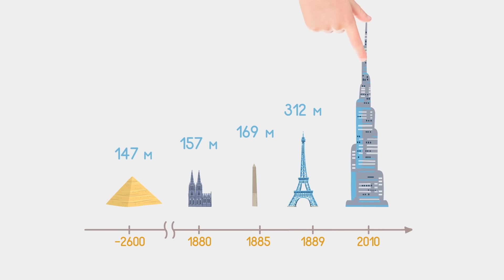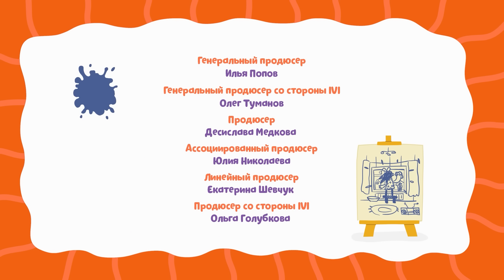Мама Бодо 💖 - Бодо Бородо | ПРЕМЬЕРА | мультфильмы для детей 0+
00:17 - Письмо от Мамы
04:27 - Фото из Парижа
08:17 - Мемуары Бодо
12:05 - Мама мыла раму

Самый веселый из образовательных мультсериалов с самым необычным учителем на свете. Смешной бородач Бодо Бородо ничего не знает, но зато с ним можно всему научиться! В сезоне «Путешествия» он берется за основы географии и культуры народов, самостоятельных поездок и походов. «Лучший в мире учитель» (как он сам себя называет) может заблудиться даже в трех соснах, а уж в 33-х буквах – тем более. За ним нужен глаза да глаз: так у малышей развивается внимательность и самостоятельное мышление. От знакомства с буквами Бодо Бородо переходит к практике чтения. Каждый урок с ним представляет собой забавную интерактивную игру.